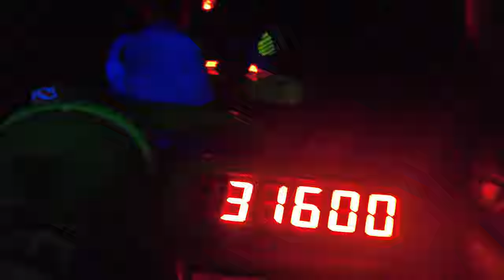Our first time at Walt Disney World EVER!!! This place really is MAGIC!!! - Magic Kingdom Vlog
This is our first trip ever to Walt Disney World, and we started our first day here off at Magic Kingdom. It was definitely a crazy fun experience, and we can't wait to go back again someday.

Unfortunately due to computer issues, and a hard time finding parts in the current market, these videos are going up late. However, in the future we will bring content out on time to share with everyone.

Music from this video:
ELFL / Never or Right Now (Suedo Remix) (Instrumental Version) / courtesy of